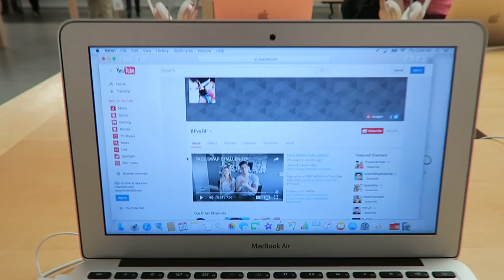SPINNY CHAIR FAIL!!!!